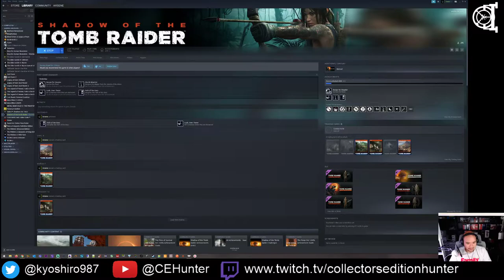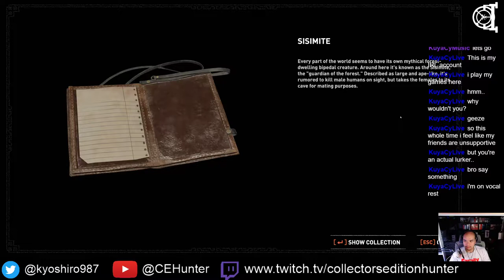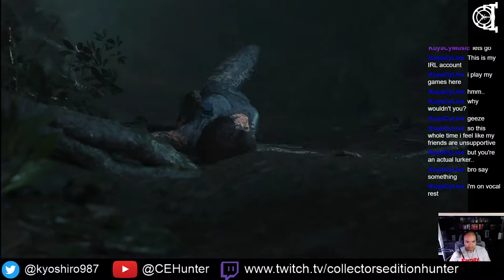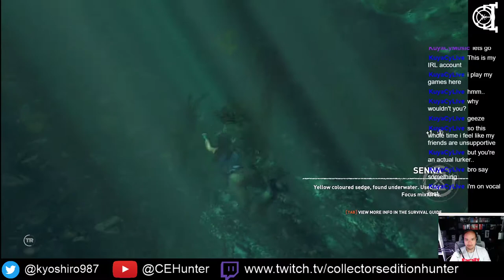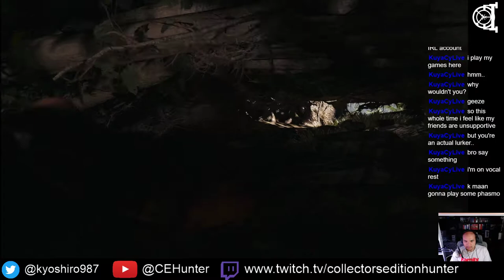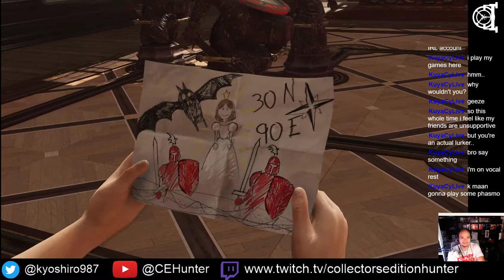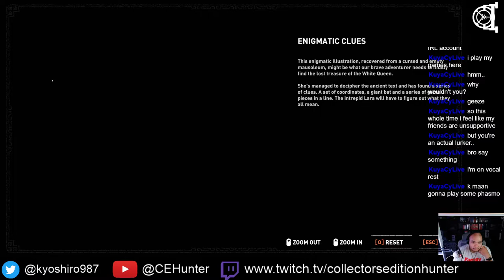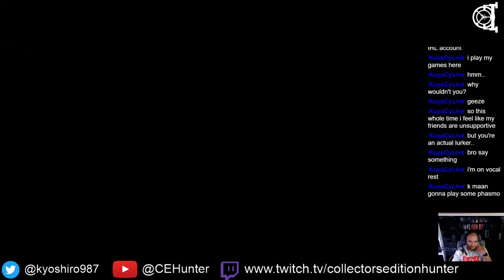Bury the Backlog Stream - Shadow of the Tomb Raider - 02